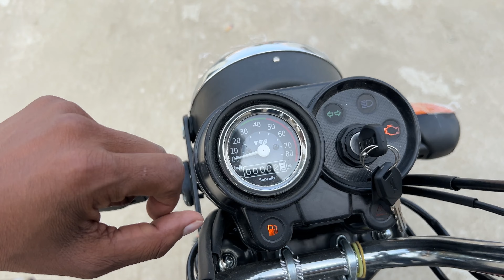Tvs XL100 Heavy Duty e20 New Model 2023 | On Road Price Mileage | Tvs xl 100 New Model 2023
Stealbird Helmet